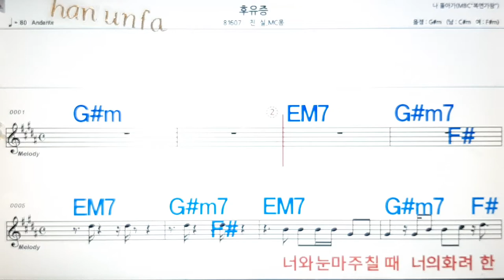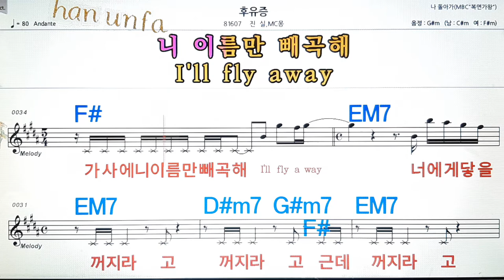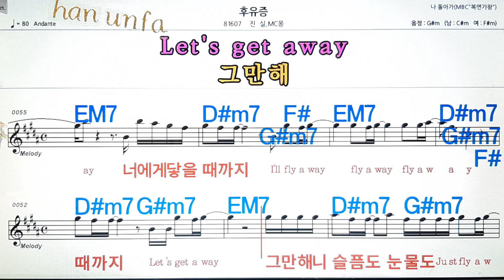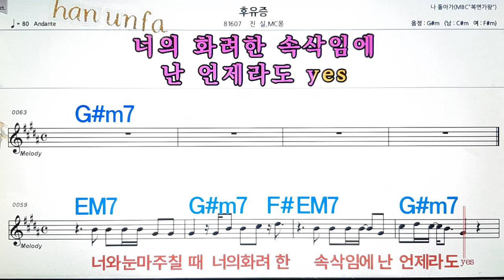후유증/진실/mc몽💋노래방, 통기타 , 코드 큰악보, 가라오케, 반주💖Karaoke, Sheet Music, Chord, MR